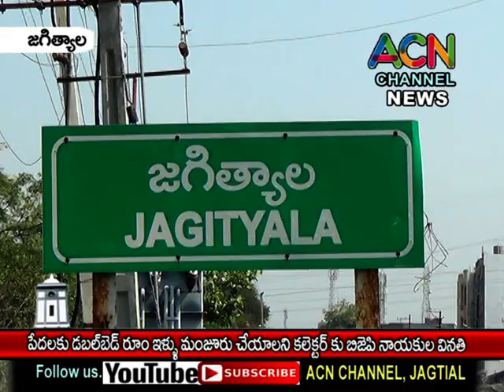జగిత్యాల : పేదలకు డబల్ బెడ్ రూమ్ ఇళ్లు మంజూరు చేయాలని కలెక్టర్ కు బిజెపి నాయకుల వినతి